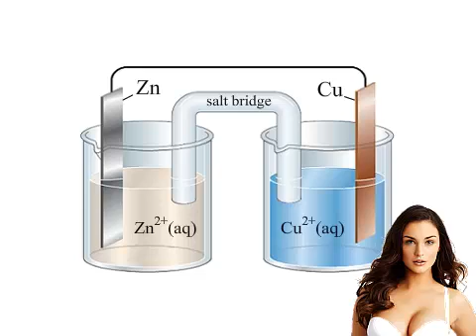Make Electricity from Potatoes | Science News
Generating electricity from potatoes.
Using potatoes as batteries is many times cheaper than standard alkalines or other fuel. Using the newest LED lighting technology, potatoes could be used as power sources in developing countries.

For more information about this video visit: